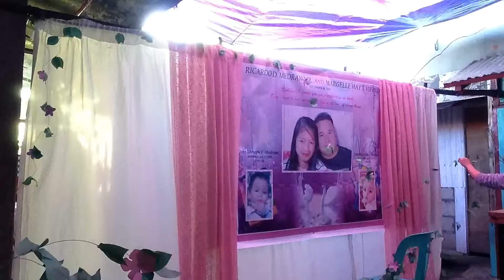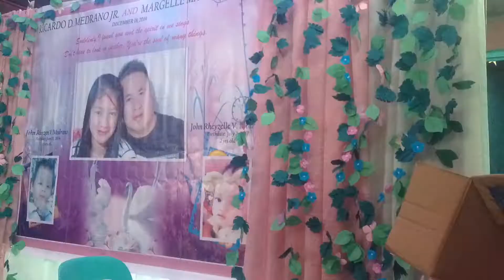SIMPLE WEDDING DECORATION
Hello po sa ating lahat
BEAUTY HAZZZ
gusto ko pong ishare ang ginawa naming nagdecorate sa isang kasal na kahit low budget pwede oaring gawing maganda ang decoration.